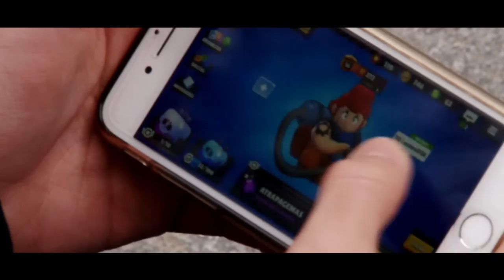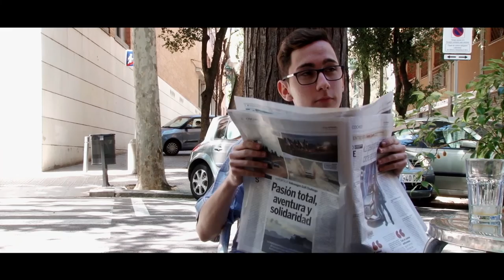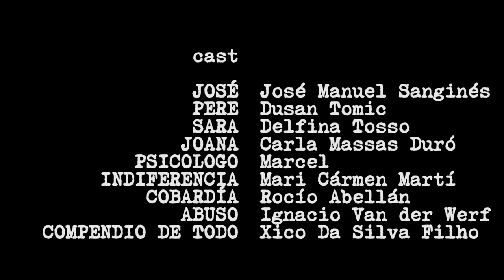Canalizar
Cortometraje escrito para los alumnos del curso monográfico de interpretación frente a cámara de Nou Prodigi, con colaboración de los alumnos de cursos de cine e interpretación de Nou Prodigi, escuela de cine de Barcelona